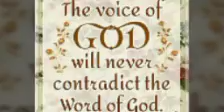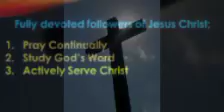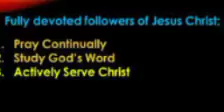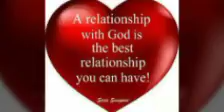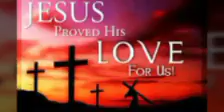Who is He